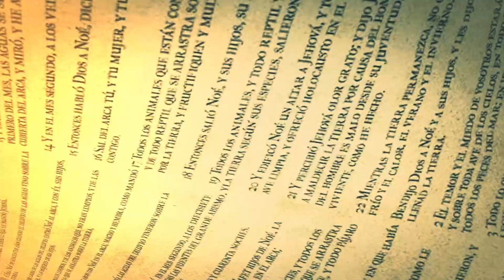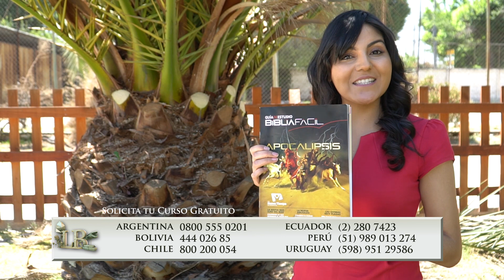C:12 DEL NORTE Y EL SUR A LA TIERRRA HERMOSA - Lecciones de la Biblia T1 2020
Esta semana en "Lecciones de la Biblia", estudiaremos a profundidad el capítulo 11 del libro de Daniel, considerado uno de los más difíciles de entender. Sin embargo, a través de este estudio entenderemos los contornos generales que se destacan en esta profecía, siendo un paralelismo entre Daniel 2, 7, 8 y  9, dejando entrever el Gran Conflicto, y los Acontecimientos Finales para nuestros días.

¡Gran edición para comprender y aplicar en nuestra vida!
¿Desde qué lugar nos ves?  ¡Deja tus saludos!